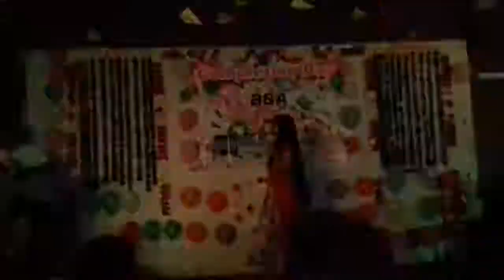Chuye dile Mon dance performance (SUB)